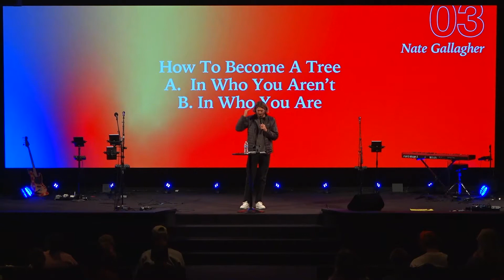Becoming a Tree | Nate Gallagher - Becoming Conference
Nate Gallagher of Calvary Chapel Vero Beach shares a powerful message from Psalm 1 titled "Becoming a Tree" at the 2021 Becoming Youth Workers Conference.

For more information of the Becoming Conference or to join us next year go